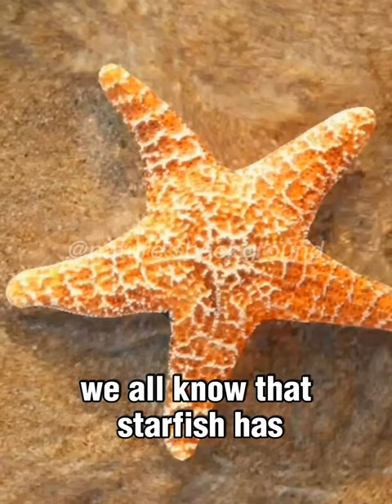SUNFLOWER STARFISH | A SEA CREATURES WITH GREATER THAN 5 ARMS⭐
🍃Sunflower Sea Star is the ocean's largest known starfish species, with an impressive arm span of up to 1 meter. These beasts have between 16 and 24 limbs, making them extremely effective predators. The Sunflower Sea Star, which has over 15,000 tiny tube feet on the underside of its body, moves quickly to catch its prey, which includes sea urchins, clams, and even other types of starfish.⭐

✅Many People called this kind of Starfish as "Beast" due to its scary looks
✅ Sunflower Starfish has different colors including Red, Violet, Yellow, etc.
✅They are so good as hunters/predators
✅They are "CARNIVORES" that feed both living and dead prey
✅When working to hunt or find dead food, they perceive light, chemical, and mechanical changes in their environment using the outer ends of each arm that function as sensors. (Base on the Internet)

😱But aside from unique look, they are endangered based on my research due to global warming and other Reasons!🍂